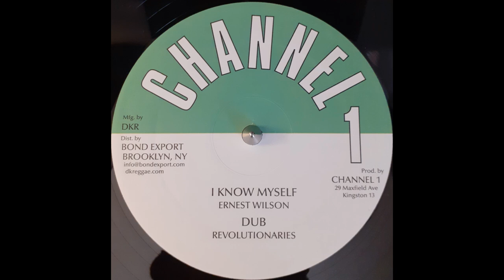ERNEST WILSON - I Know Myself / THE REVOLUTIONARIES - Dub Version (Original Channel One) 1977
Channel One – DKR-224